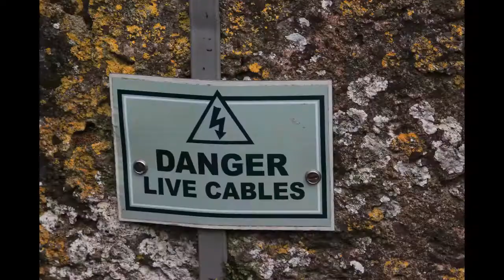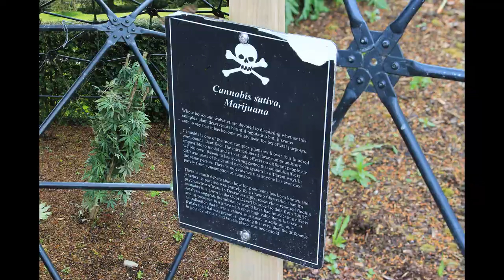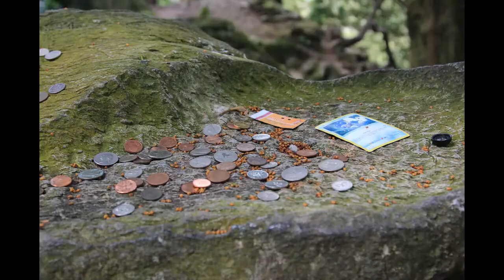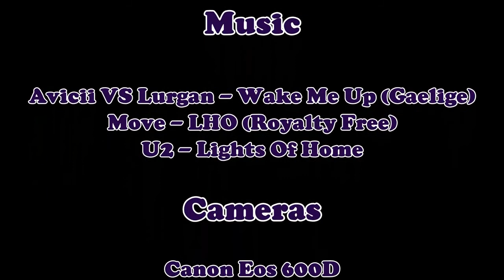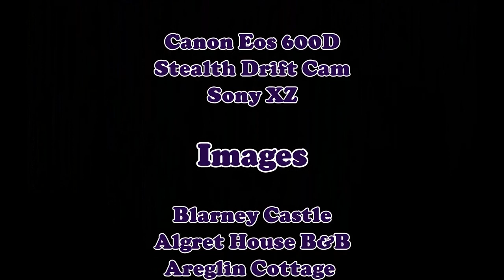Wales & Ireland Road Trip 2018 - Part 3 (Longford to Araglin)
We head to a cottage in Araglin near Cork, from our base at Avrils Aunties in Longford. A trip to Blarney Castle and I lose my Alpinestar textiles from the bike on the N72.